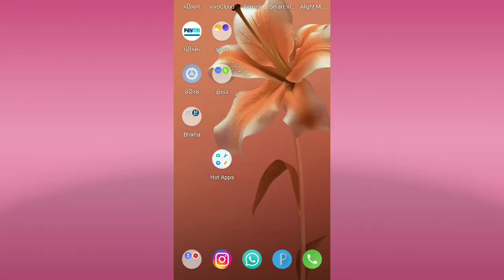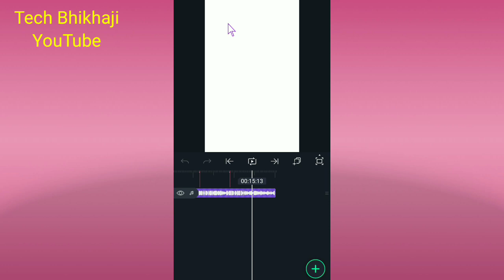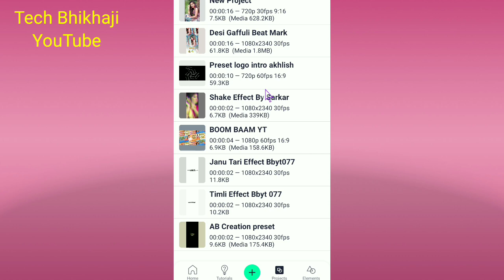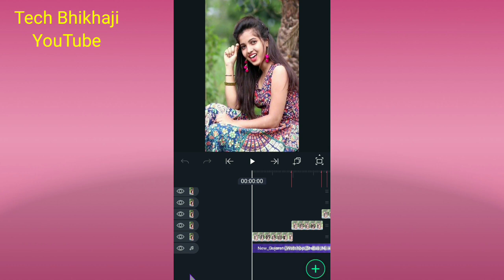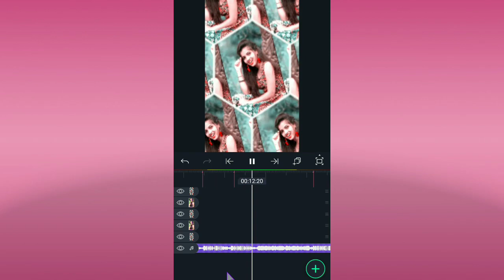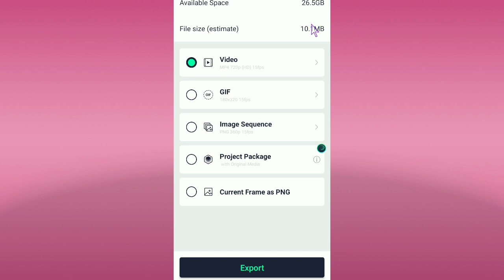2022//ટીમલી સ્ટેટસ બનાવતાં સિખો//New Trending Timli Dj Remix Status Editing Alight tech Bhikhaji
New Trending Timli Dj Remix Status Editing Alight Motion🔥Alight Motion Video 2022

effect link alight motion 👇🏽